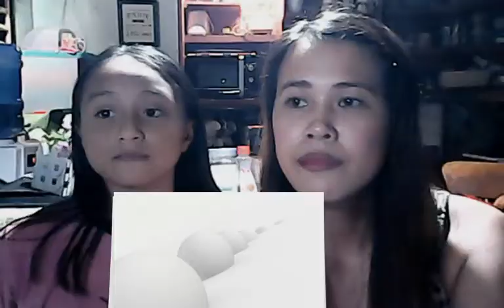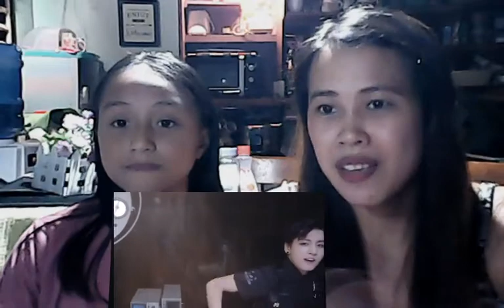BTS DOPE MV REACTION//Family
This is our first BTS Music Video Reaction.

Big Hit Entertainment Co. Ltd.